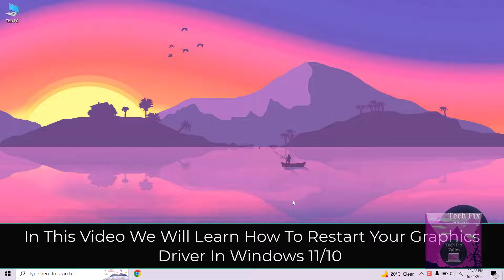How To Restart Your Graphics Driver In Windows 11/10 [2022]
In This Video We Will Learn How To Restart Your Graphics Driver In Windows 11/10

1- Press Windows Key + Ctrl + Shift + B At The Same Time
2- After You Press The Keys Your Screen Will Blackout For A Second
3- DONE

If you work on your Windows PC for a very long time, I am sure you must have faced a situation where your display doesn’t work as expected. Scenarios can be different which include a black screen, a frozen screen, or keyboard and mouse inputs don’t respond at all. This points out to one thing–the display or the graphics driver has some problem. While Windows 11/10 can recover the graphics driver on its own, you can always restart the Graphics Driver in Windows 11/10 manually.

This guide covers the following:

1] Restart Graphics Driver using Win+Ctrl+Shift+B Shortcut

2] Remove & Update corrupt Display or Graphics Driver
A] Uninstall the drivers using Device Manager
B] Uninstall the drivers from Control Panel

If you’re having problems with the graphics on your computer’s monitor, one potential issue could be that there is something wrong with your graphics driver. Fortunately, there are a handful of ways to fix and reset faulty graphics drivers and, in this post, we’ll cover a few different methods for doing so.

First, though, let’s cover why it’s a good idea to reset your graphics drivers if you are having problems.

should you restart your pc after graphics driver update
restart your graphics driver black screen
restart your graphics drivers be out of date
restart your graphics drivers be updated
restart your graphics driver crash
restart your graphics driver code 43

If you work on your Windows PC for a very long time, I am sure you must have faced a situation where your display doesn’t work as expected. Scenarios can be different which includes a black screen, screen frozen, keyboard and mouse inputs don’t respond at all. This points out one thing–the display or the graphics driver has some problem. While Windows 11/10 can recover the graphics driver on its own, you can always restart the Graphics or Display Driver in Windows manually – in case the Video driver crashes.

how to restart graphics driver in windows 10
restart graphics driver in windows 10
restart graphics driver windows 10
windows 11 toshiba,windows 11 pro
windows 11 asus,windows 11 acer
windows 11 dell,windows 11 home
windows 11 hp,windows 11
windows 10
toshiba
drivers
laptop
tablet
dell
lenovo